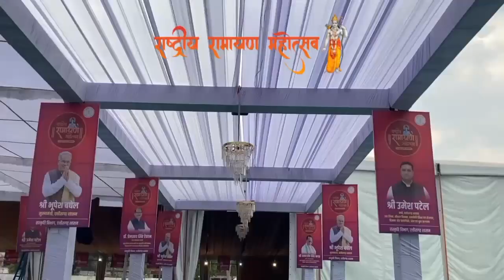राष्ट्रीय_रामायण_महोत्सव में शामिल हो कर, भांचा राम की भक्ति का उत्सव मनाएँ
आइए छत्तीसगढ़ की धरा में पहली बार आयोजित हो रहे, राष्ट्रीय_रामायण_महोत्सव में शामिल हो कर, भांचा राम की भक्ति का उत्सव मनाएँ
आज से 3 जून तक रायगढ़ के रामलीला मैदान में शुरू हो रहा है राष्ट्रीय रामायण महोत्सव
नोट:- यह वीडियो छत्तीसगढ़ सरकार द्वारा राष्ट्रीय रामायण महोत्सव के प्रचार से लिया गया है।